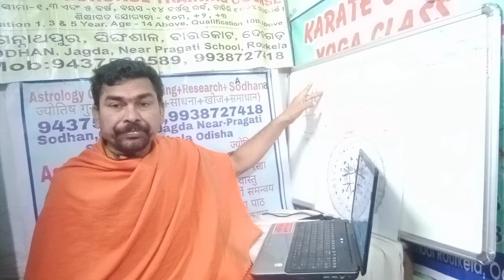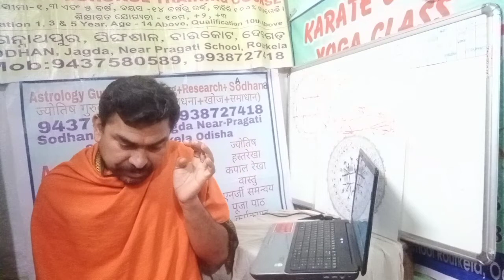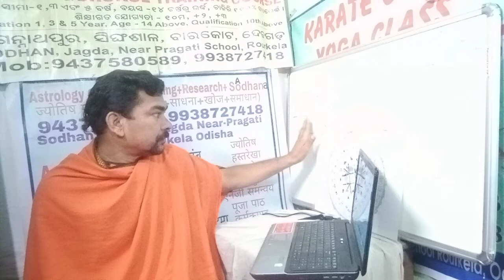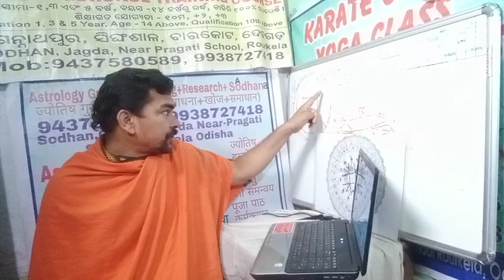तुला लग्न तुला राशि जनवरी 15 से फरवरी 15 लग्न फल राशिफल 2000 23